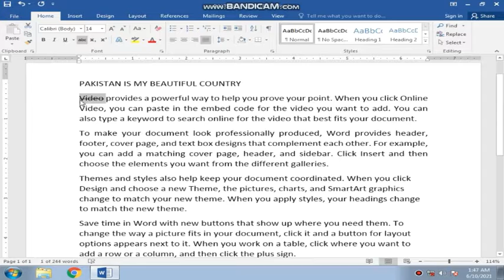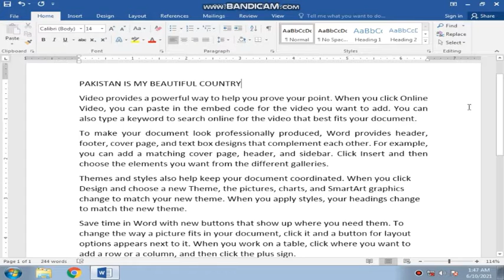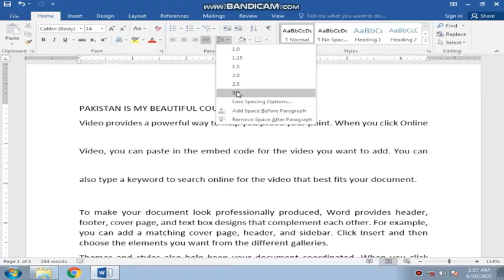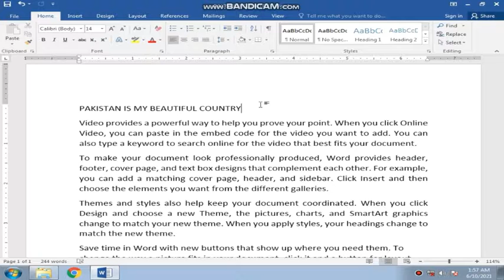Strike through Align justify line spacing| MS Word in sindhi - MS Word 2016 Tutorial - For beginners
In this video, I have taught one remaining option in font group and some paragraph group options.